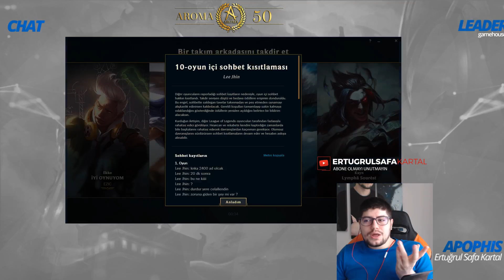A'DAN Z'YE ŞAMPİYONLARI ÖĞRENİYORUZ SONA #102 | Apophis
A'DAN Z'YE ŞAMPİYONLARI ÖĞRENİYORUZ SONA #102 | Apophis VİDEOMU İZLEMEYİ UNUTMAYIN.
HER YORUMUNUZU OKUYORUM VE YORUMLARINIZ BENİM İÇİN ÇOK DEĞERLİ. BANA YORUM YAPMAYI DA İHMAL ETME.
A'DAN Z'YE ŞAMPİYONLARI ÖĞRENİYORUZ SONA #102 | Apophis VİDEOMU BEĞENDİYSENİZ DİĞER VİDEOLARIMA GÖZ ATIN:

Günde iki video atarak sizinle daha fazla iletişimde olmaya çalışıyorum. Burda da günün diğer videosu

*Oynatma Listeleri*